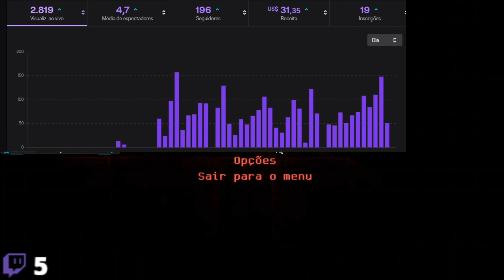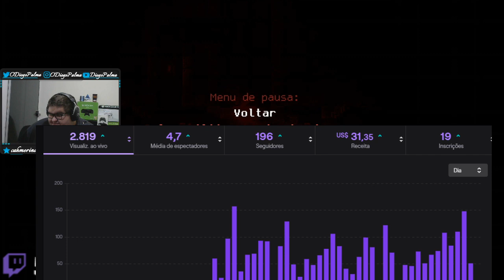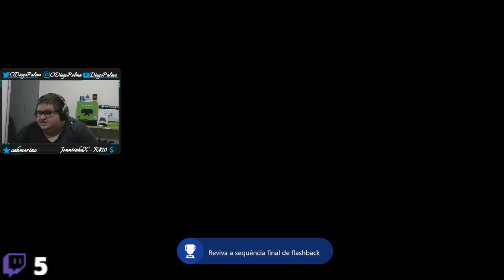Carrion - Xbox One - #2